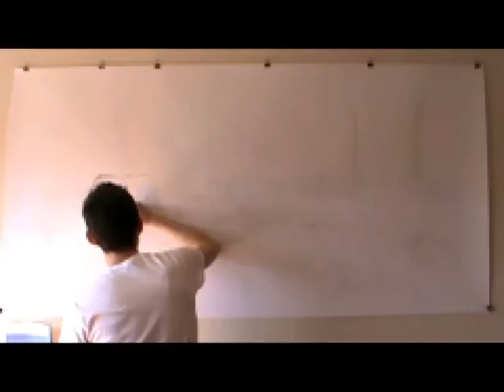From Twin Peaks, North - Drawing Time Lapse by Chris Shearer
"From Twin Peaks, North" is my largest scale drawing and took nearly a year to complete.  Stretching slightly over 6 feet long and 3 feet tall, every inch of the image was closely rendered from a grid of photos I took from the location.  Though it is one of the highest points in San Francisco, it is often overlooked.  The television tower on the left, Sutro Tower can be seen from almost anywhere in the Bay Area--something of a local inside joke, tourists may glance up and wonder about its purpose or location but forget it in favor of  a more popular icon.  In a city of infamously over captured landmarks, It often shows up accidentally in the background of vacation photos, but never as the focus.